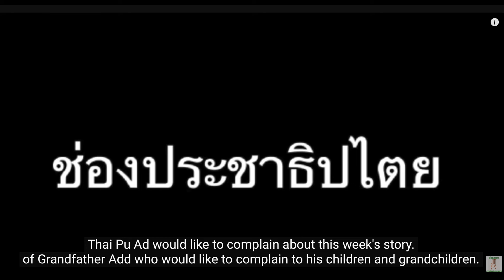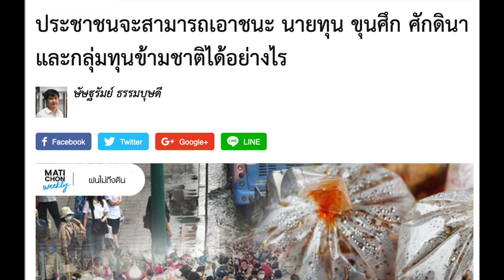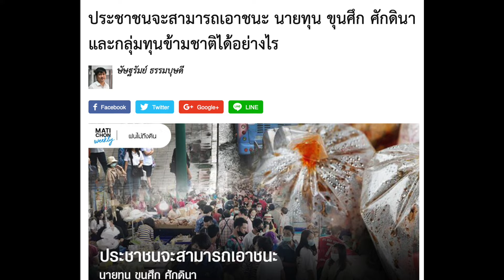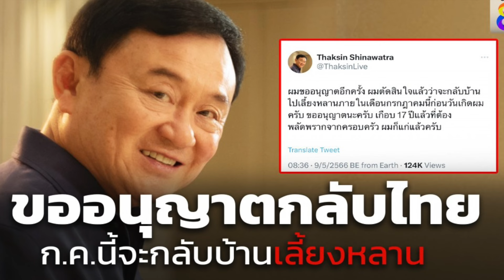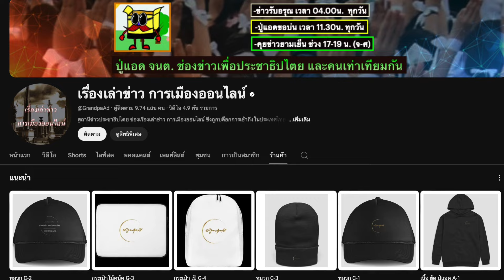คุยข่าวเด่นเช้าวันนี้ 11-09 (Sub Thai-Eng): "สู้ทุกสมรภูมิ ชนะ ทุนผูกขาด ขุนศึก ตระกูลสืบสันดาน"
คุยข่าวเด่นเช้าวันนี้ 11-09 (Sub Thai-Eng): "สู้ทุกสมรภูมิ กลยุทธ์เอาชนะ ทุนผูกขาด ขุนศึก ตระกูลสืบสันดาน"